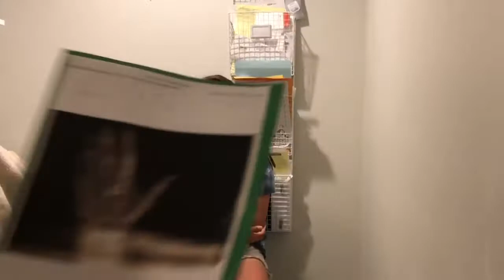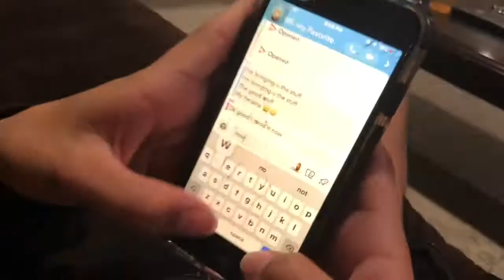Middle School Health Project 2019